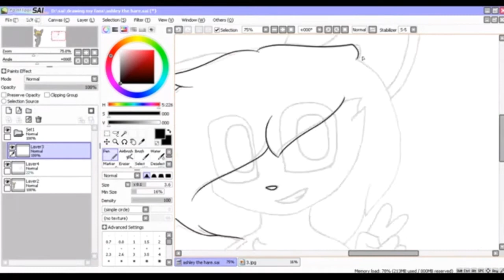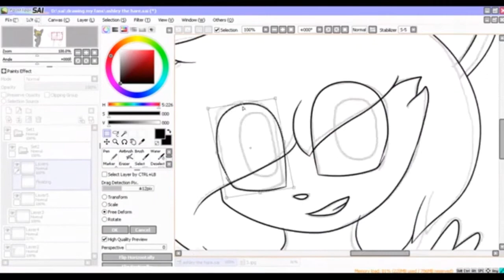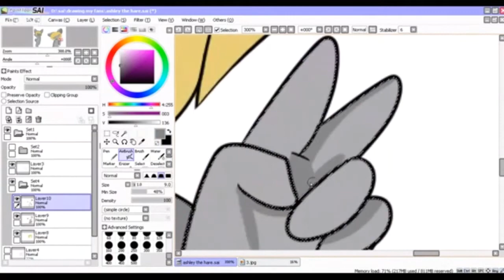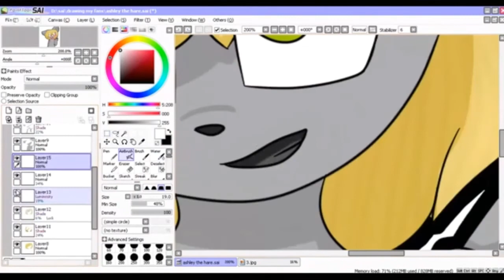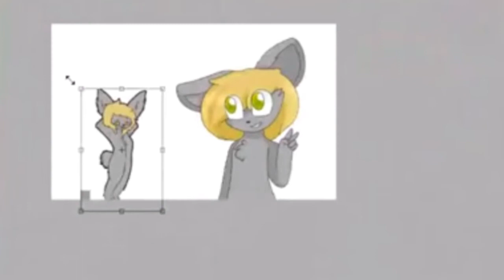Drawing My Fans #2 - Ashley The Hare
Finished pic:
Benny Bennasi - Who's your daddy?